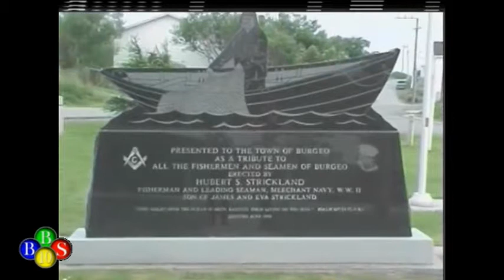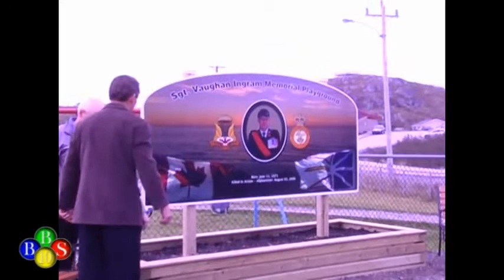TWIR News Oct 23, 2011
- Fire prevention week
- Portraits of honor
- Naming of the playground
- Interview with Judy Foote